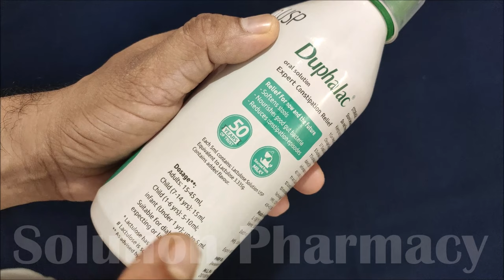Why There is Measurement Cup With Syrup Bottle सिरप बोतल के साथ नापने वाला कप क्यों आता है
Measuring Cups are mainly used to measure a fixed quantity of liquids, syrups, medicines, and other chemical liquids. We offer them in various cup sizes as per the requirements of our clients. Further, these can also be customized as per the specifications of our clients. Available in different sizes of bottle caps, with suitable volumes and also colours as per match with client product's label and box colour. We have various capacities of measuring cups from 5ml to 25 ml in 22mm, 25mm & 28mm size.